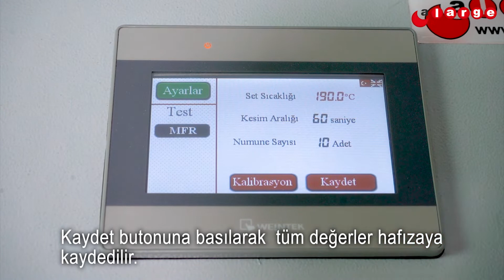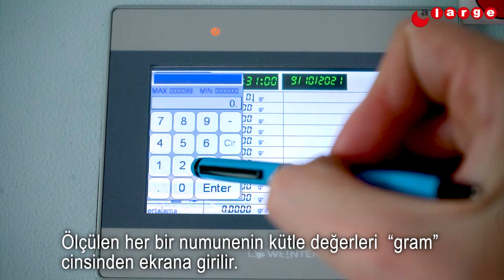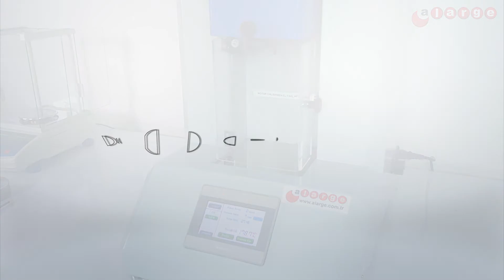Eriyik Akış İndeksleyici (MFI) Test Cihazı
Bu videoda Alarge AL MFI Eriyik Akış Ölçüm(Melt Flow Indexer) cihazını tanıtıyoruz. Erime akış ölçümü testi, plastik hammaddelerin, ürünlerin ve geri dönüşüm granüllerin eriyik akış karakterizasyonunu TS EN ISO 1133, ASTM D 1238 standartlarına uygun olarak gerçekleştirebilir. Ürün veya hammadde polimerin eriyik fazda davranışını simule eder.

Alarge, mühendislik dallarında araştırma ve geliştirme hizmeti veren, mekanik ve elektronik dallarını birleştirip ileri teknoloji makina imalatı ve dizaynı yapan ve bunların yanında yerli ve yabancı mühendislik sektörlerine bilgisayar yazılımları üreten araştırma geliştirme (Ar-Ge) ve yazılım geliştirme şirketidir.